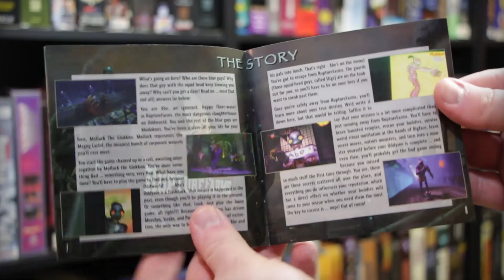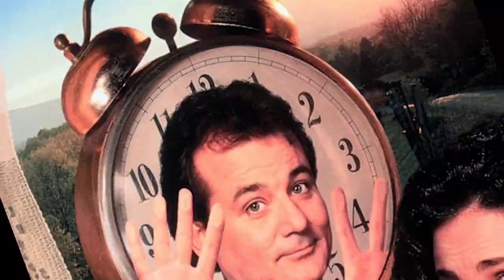LGR - Oddworld: Abe's Oddysee - PC Game Review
Your people are being turned into snack food! Time to get out of there and run a gauntlet of grungy alien landscapes. And it comes in a square box!